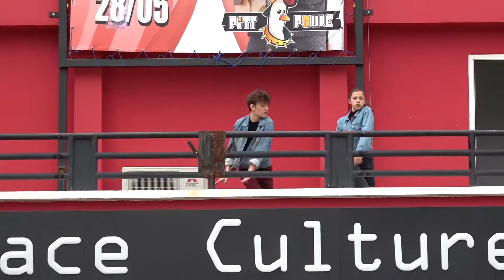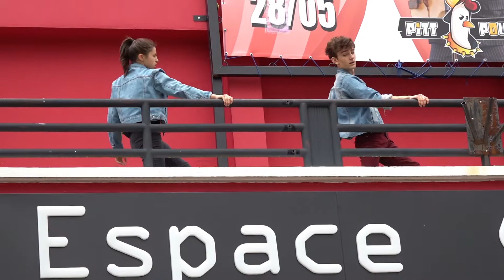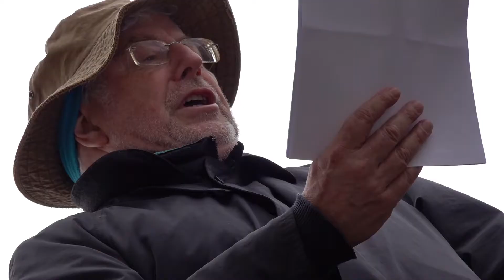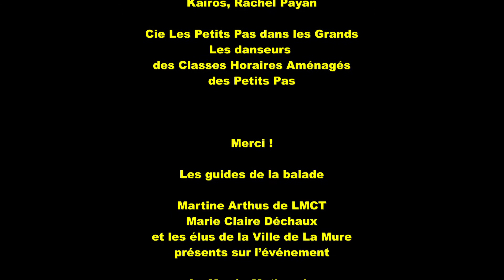Balades Chorégraphiques - La Mure [38] - Les Petits Pas dans les Grands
La Mure Insolite, dansée par Gens d’Ici et d’Ailleurs le Samedi 18 Mai 2019
Organisée par Cathy Pastor, Cie Les Petits Pas dans les Grands,
dans le cadre de Paysage- Paysages

Avec
La Fabrique
Pieds à Terre, ensemble amteur.e.s de la Cie Apart
Cie In Extenso
Cie Break Theater, groupe amateur
Kairos, Rachel Payan
Cie Les Petits Pas dans les Grands
Les danseurs de Classes Horaires Aménagés des Petits Pas

en partenariat avec Le Cinéma Théâtre de La Mure
soutenu par le département de l'Isère, la mairie de La Mure.